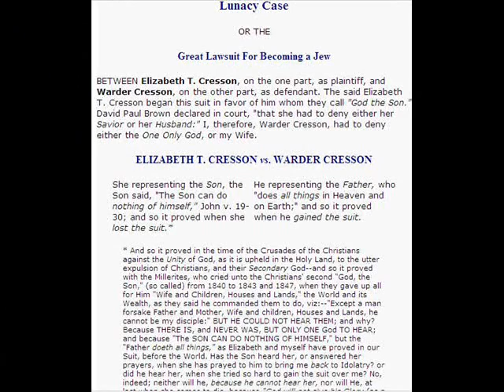Warder Cresson convert to Judaism on trial for insanity 1844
Warder Cresson was a Pennsylvania Quaker who moved to Israel in 1844 to be the first United States ambassador there. Instead of becoming an ambassador, or a Christian missionary as some suspected, Cresson converted to Judaism. When he returned to visit his family in America, they were in to process of suing him for his estate. The resulting trial for lunacy was one of the most famous cases of the day. The judge ruled in Cresson's favor, declaring him not insane despite his new found Jewish faith and residence in Israel. Cresson returned to Israel, remarried a Sephardic Jewish woman and became Michael Boaz Israel. He spent the rest of his days there as a writer, farmer and contributor to Jewish newspapers. For more news and politics on Israel and the Jewish world for free streaming a audio and podcasts.